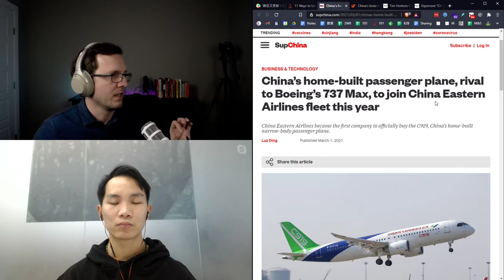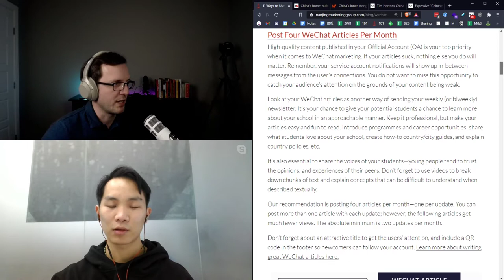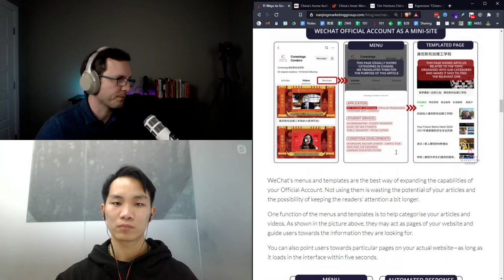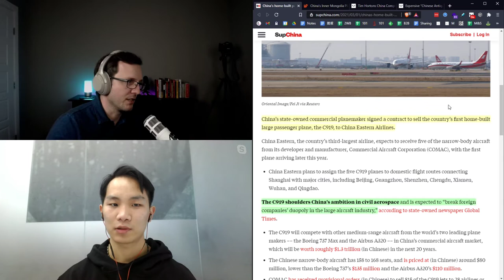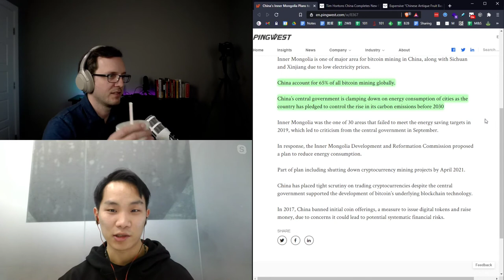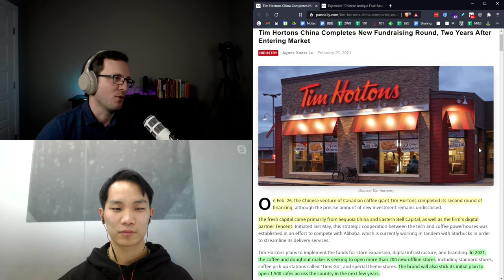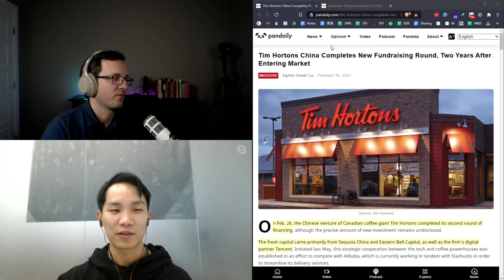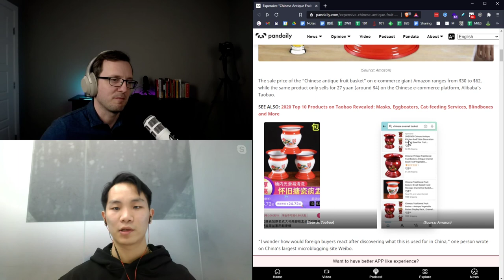WeChat’s Emojis Have Quit Smoking (China Marketing Weekly - March 3)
Join Tait and Lawrence to learn about the latest trends affecting global companies that sell into China.

This week's topics:
- WeChat emojis have stopped smoking.
- 2 Ways to Use WeChat for Student Recruitment in China.
- China’s home-built passenger plane gets its first buyer.
- Inner Mongolia to shut down Bitcoin mining.
- Tim Horton’s receives new funding, planning to open 200 new stores this year.
- China asks Westerners to stop putting food in chamber pots (funny).

We chat live, then share it as a podcast and newsletter too.

Sign up for NMG's weekly newsletter, where we briefly sum-up the news